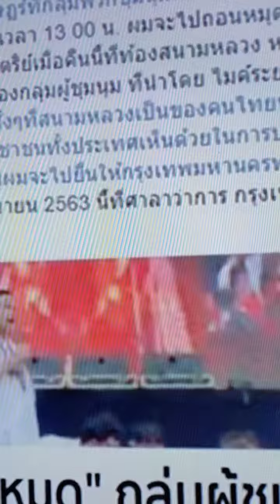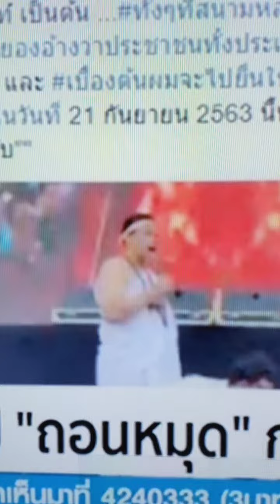ศิลปการพูด1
ศิลปะ

การพูด1